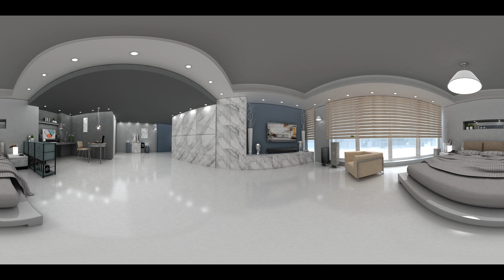[VR360] Room Interior_3D Max, 360video VR ,Best VR VIDEO 360 Virtual Reality Video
[VR360] Room Interior_3D Max VR, 360도로 VR영상보기
Best VR VIDEO 360 Virtual Reality Video

VR 360 Videos - Welcome to YouTube VR channel 3D VR 360
I created this 360° video for your amusement.
In this video you will experience virtual reality videos.